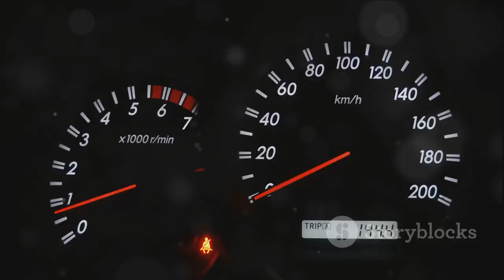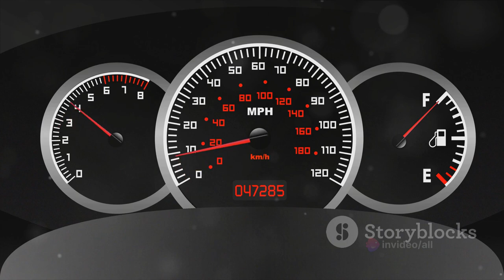You'll Fall Head Over Wheels for This Car!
Brace yourself for an unforgettable experience as we introduce you to a car that will steal your heart! In this enthralling YouTube video, we present a magnificent automobile that combines style, innovation, and sheer driving pleasure. From its eye-catching exterior to its meticulously crafted interior, every aspect of this car has been designed to perfection. Join us as we take you on a journey, exploring the exhilarating performance, state-of-the-art technology, and luxurious comfort that this vehicle offers. Get ready to fall head over wheels for this car that defines automotive excellence!

CarEnthusiast AutomotiveExcellence LuxuryOnWheels this car!

OUTLINE:
00:00:00
The Love of Your Life

00:00:33
The Perfect Match

00:01:20
The Proposal

00:02:02
The Happily Ever After